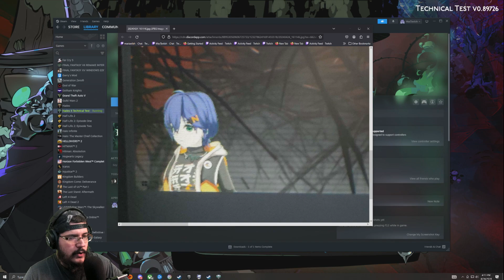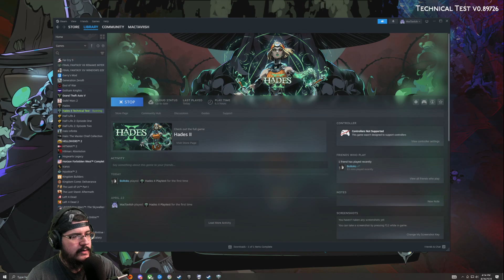MacTaviish Plays Hades 2 Technical Test (PC) - Episode 9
MacTaviish jumps into Hades 2 Technical Test (PC) to see what it has to offer - Watch live